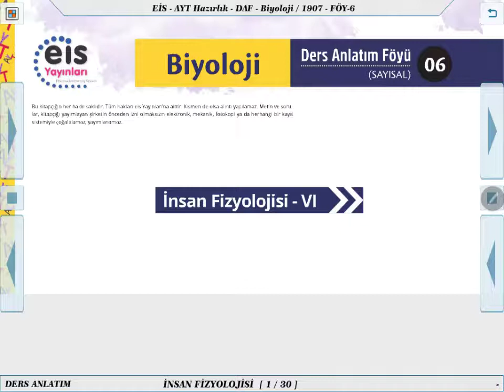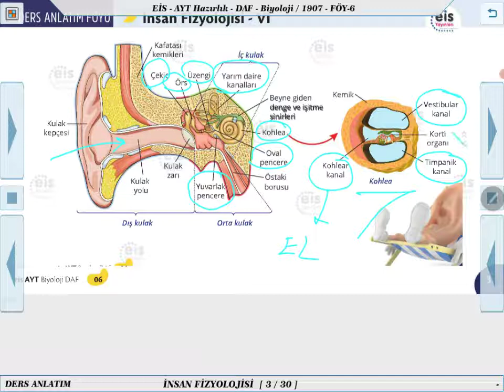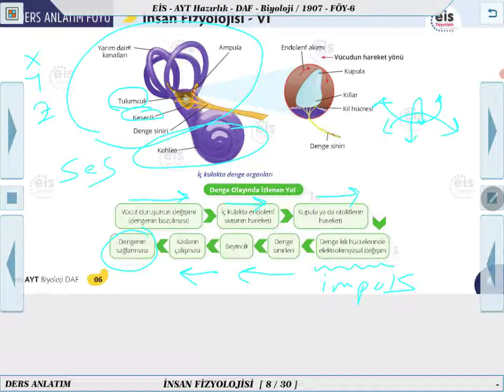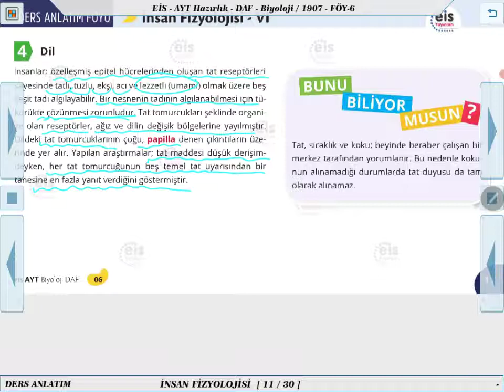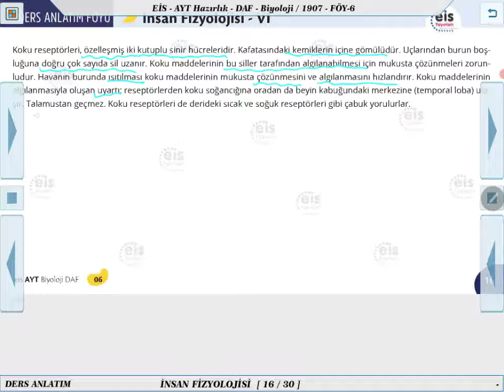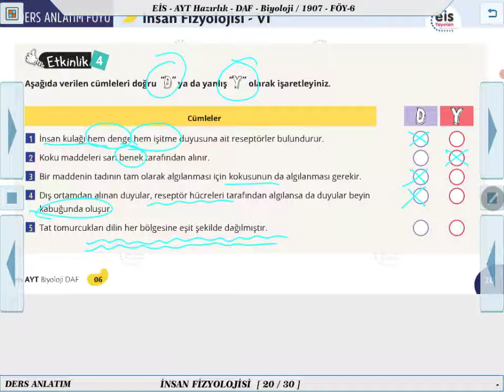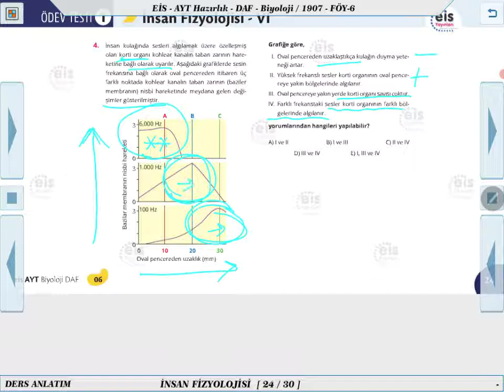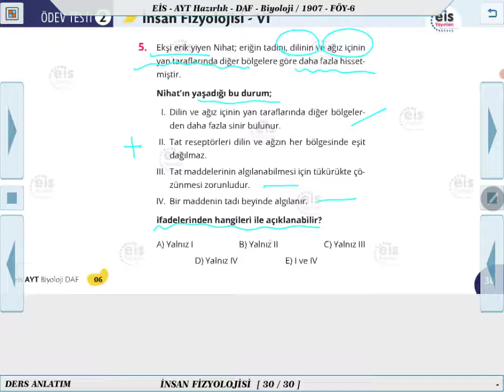AYT Hazırlık Biyoloji - İnsan Fizyolojisi 6 📣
Ders Anlatım Föyü AYT Hazırlık Biyoloji   2021/2022 Müfredatı 📚
Kurumsal Yayıncılığın Lideri 👍